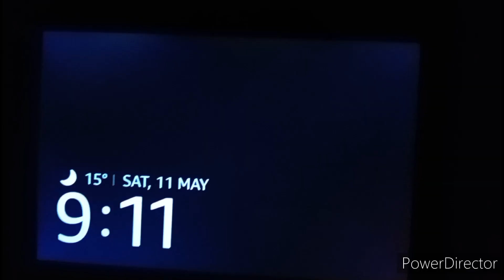UK Weather Report, Looking For Aurora's!!!😎😎😎😎😎😎👍🏻👍🏻👍🏻👍🏻👍🏻👍🏻🌌🌌🌌🌙🌙🌙⭐️⭐️⭐️